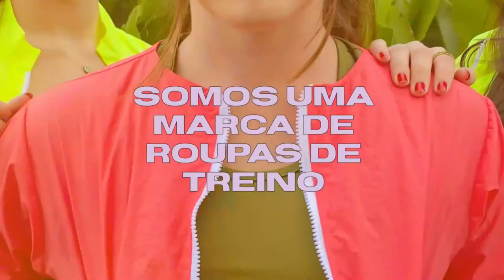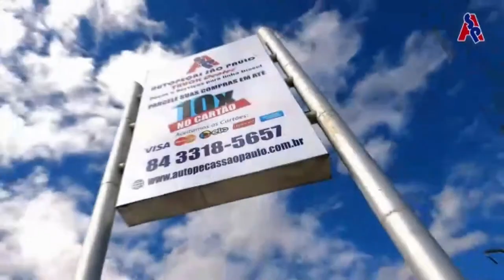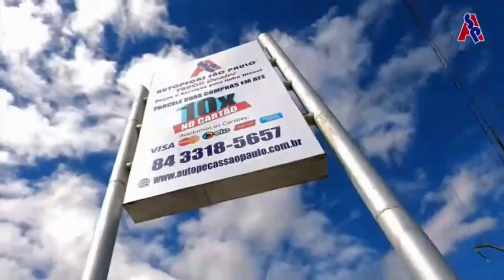QUARTAS DE FINAL BT50|SALT BEACH ARENA SPORTS| Miguel P./ Fabrício N. vs Mauro/Alvaro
O RN TV BT  é um canal de transmissao de jogos de beach dos atletas potiguares em  todo territorio nacional e  dos campeonatos realizado no RN.